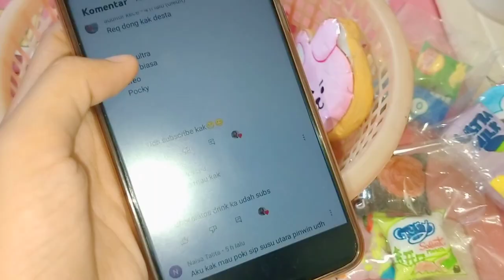Packing Paper Squishy Mini✧｡|| 2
Hallo Guys👋🏻

Jadi Di Vidio Kali Ini Aku Bikin Vidio "PACKING PAPER SQUISHY MINI✧｡|| 2"